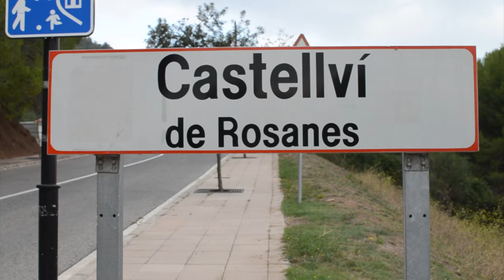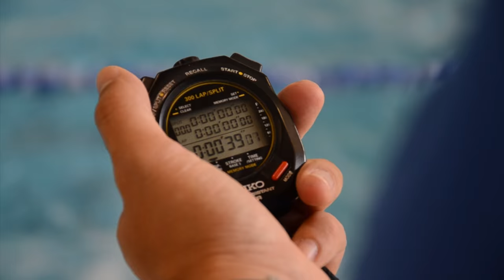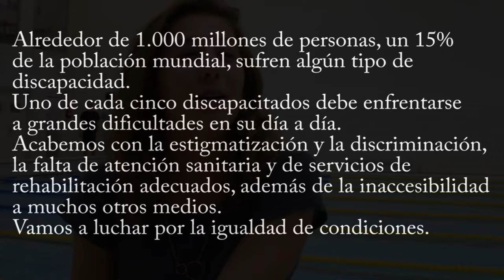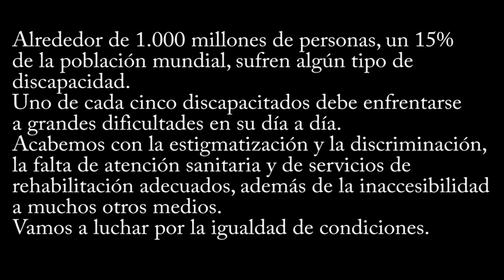El deporte en personas con discapacidad, Núria Marqués Soto